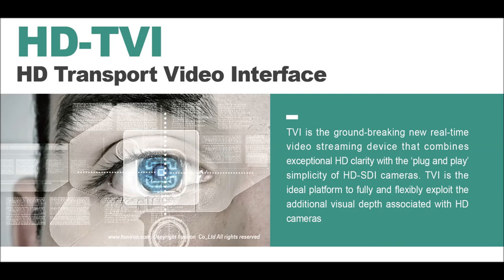HD TVI 홍보 동영상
The Huviron HD product family is based on HDTVI (High Definition Transport Video Interface) technology and is ideally suited to upgrading existing standard definition systems at low cost. It retains the ease-of-use of an analog system while offering up to 1080P HD video output.